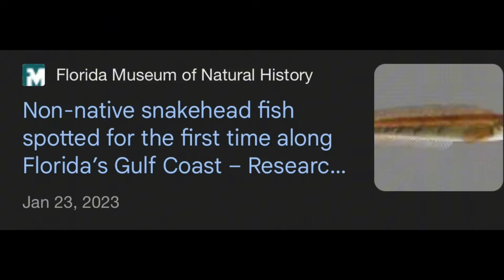Florida’s Invasive River Monster That Shouldn't Exist!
Florida has an invasive species problem, and while the states invasive reptiles are usually the ones who get the spotlight; the states invasive fish deserve some love as well. From giants like the pacu to aliens like the clown knife fish, Florida is holding some truly threatening freaks of nature that I absolutely hate and love. So lets learn about some of these invasive fish.

0:00 Intro
1:12 Pacu/ Piranhas
4:06 Clown Knife Fish
6:17 Bullseye Snakehead
8:20 Arapaima
10:22 Retrospective of The Problem